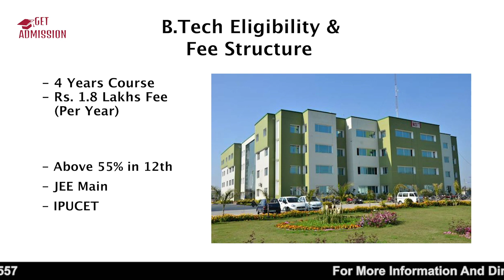Mahavir Swami Institute of Technology, Sonepat | IP University | Best Engineering College | Cutoff?